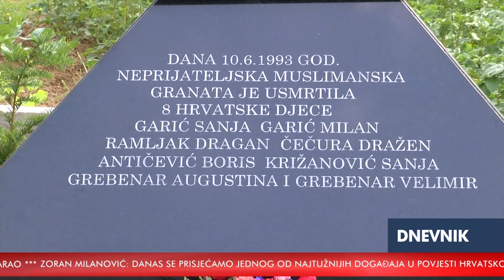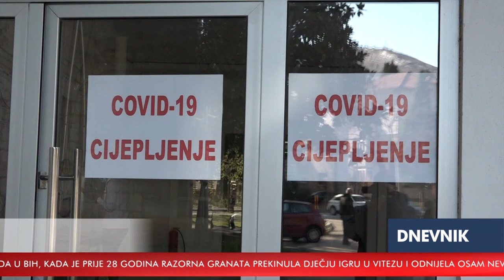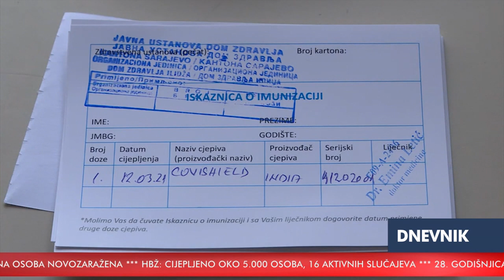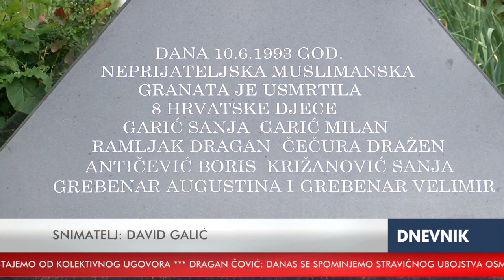RTV HB | Dnevnik / 10.06.2021.